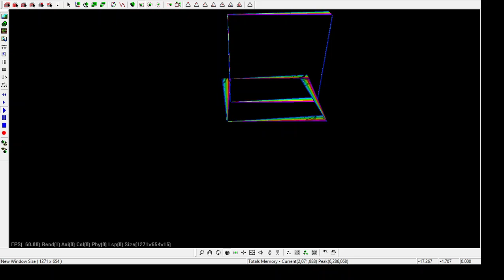Interference pattern 3d No 2 2024